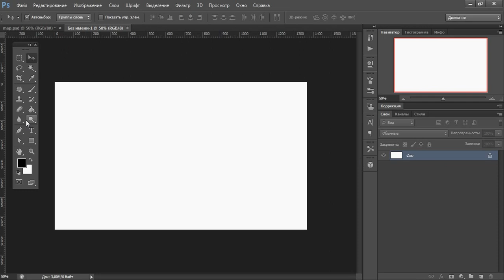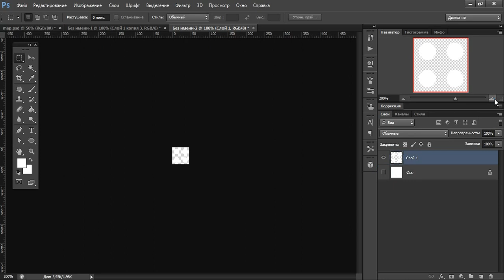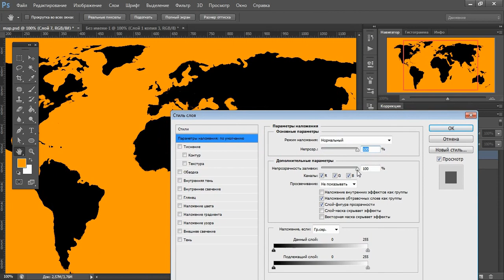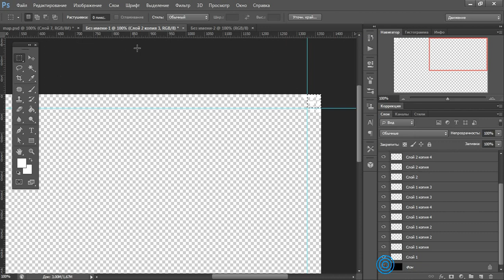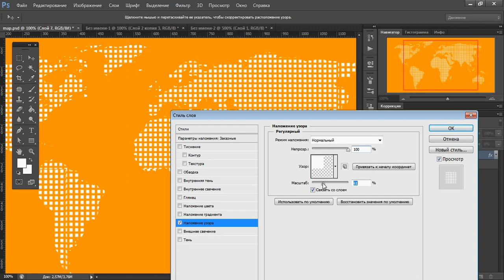Мордошоп | Створення паттернів / создание паттернов